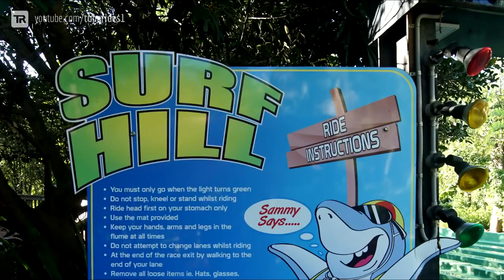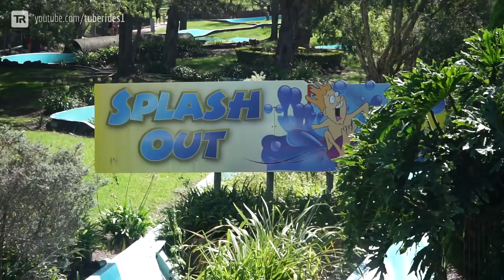ALL WATER SLIDES at Jamberoo Action Park!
This is a GoPro compilation of all water slides at Jamberoo Action Park in Australia. Jamberoo Action Park is located about one hour from Sydney and features some really cool slides, including the iconic Funnel Web and Perfect Storm rides.

Rides included in the video:

00:09 The Perfect Storm
01:09 Surf Hill
01:24 The Rock (Drop Slide)
01:29 The Rock (Kids Slide)
01:35 Funnel Web
02:35 Bombora Zone
03:34 The Taipan
04:15 Splash Out

In diesem Video seht ihr alle Wasserrutschen im Jamberoo Action Park in Australien. Der Park befindet sich eine gute Autostunde von Sydney entfernt und bietet eine Vielzahl von coolen Rutschen, darunter die Signature Rides namens Funnel Web und The Perfect Storm.